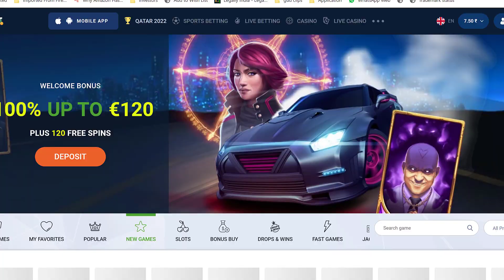No Gift From SANTA this time? 🙁 Watch till the end santasgreatgift onlineslots 🎰⚡🔥